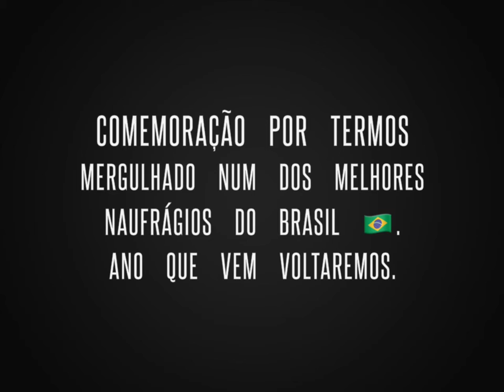Mergulho na Corveta Ipiranga V-17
Um mergulho épico com a turma da Acqua Sub.